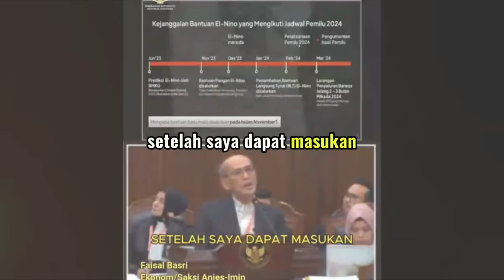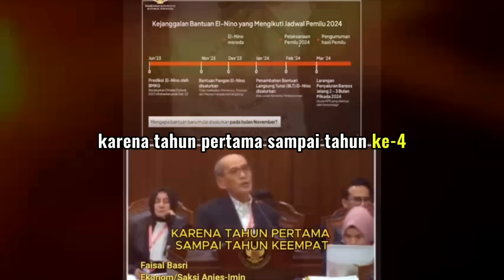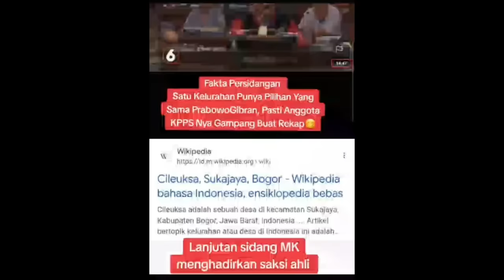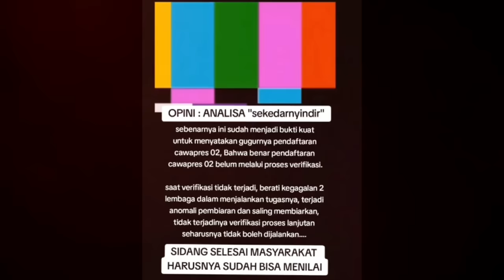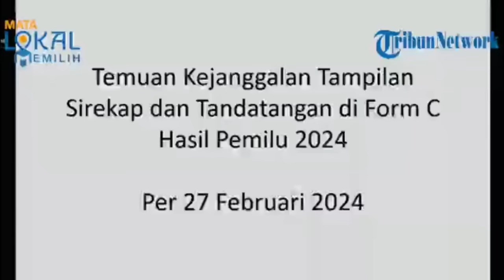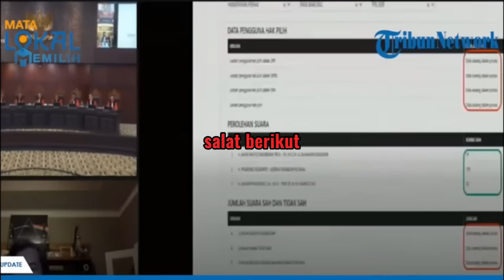SKAKMAT!! SAAT FAKTA-FAKTA KECURANGAN 02 DI PAPARKAN, HAKIMPUN TAK BERKUTIK !?